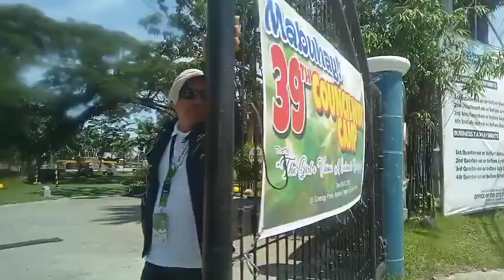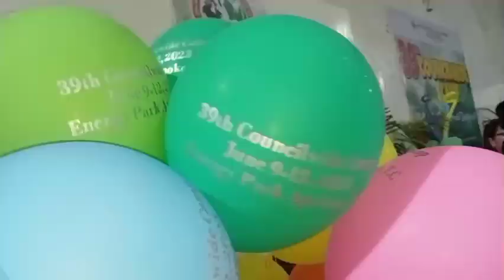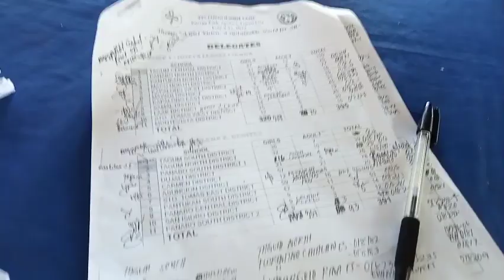39th Councilwide Camp | Ara Vlogs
𝗩𝗹𝗼𝗴 𝗧𝗶𝘁𝗹𝗲: 39th Councilwide Camp | Ara Vlogs

This event was held at E-park, Apokon, Tagum City last June 9-12, 2023. (sksksk latr upload again)

I'm not professional at this and if you think I am doing something wrong
Please let me know and send me a private message.
I still have rooms for learning.

𝗦𝗼𝗰𝗶𝗮𝗹 𝗠𝗲𝗱𝗶𝗮 𝗔𝗰𝗰𝗼𝘂𝗻𝘁𝘀:
📌𝙁𝙖𝙘𝙚𝙗𝙤𝙤𝙠: Antonette Aravel Tonga Baltazar